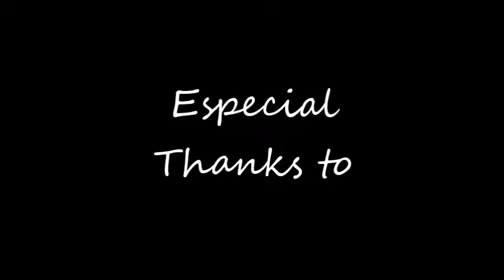スーパーマリオワールド